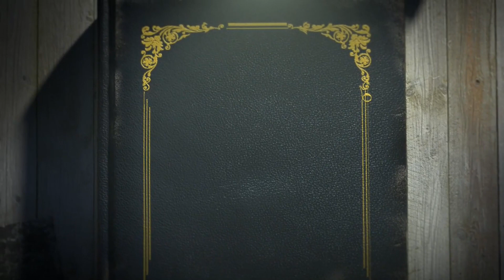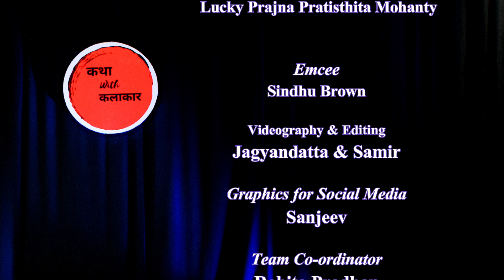KATHA WITH KALAKAAR II EPISODE-2 II PART-1 II RUDRAKSHYA FOUNDATION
Rudrakshya Foundation

"Katha With Kalakaar"
Episode-2
Part-1
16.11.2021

Rudrakshya Foundation is cordially inviting you to attend the 2nd Premiere of "Katha with Kalakaar".

Breaking the prolonged pause, KATHA with KALAKAAR announces its 2nd  episode by Padmashree Guru Smt. Kumkum Mohanty; a name that doesn't need any elaborated exaggeration in the realm of Odissi, in contemporary times. A perfection personified Smt Das will unveil the future of Odissi with the blaze of her knowledge and experience.

TOPIC-DANCE AND ACCOMPANIMENTS.

Guest Speaker - Padmashree Guru Smt. Kumkum Mohanty
Guest Performer - Lucky Prajna Pratisthita Mohanty
Emcee-Sindhu Brown
Videography and Editing-Jagyandatta Pradhan and Samir Kumar Panigrahi
Graphics for Social Media-Sanjeev Kumar Jena
Team Coordinator-Rohita Pradhan
Background Support-Team Rudrakshya